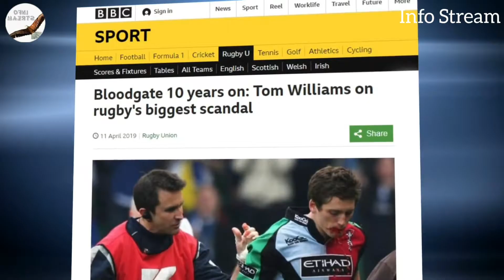cheating caught on camera | sports cheating scandals | top sports cheater caught live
Get ready to witness jaw-dropping moments of sports cheating that were caught on camera. From scandalous controversies to astonishing acts of deception, this video compilation will leave you in awe. Join us as we expose the darker side of sports, revealing shocking incidents that have rocked the world. Don't miss out on this captivating compilation that will keep you on the edge of your seat.